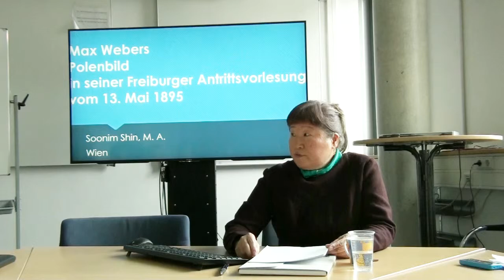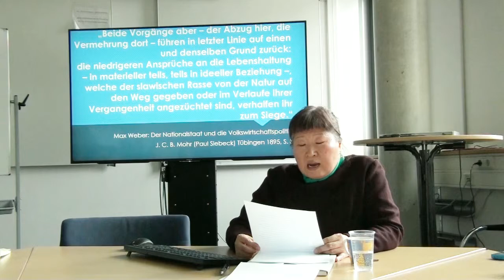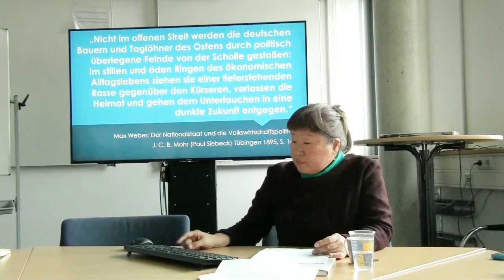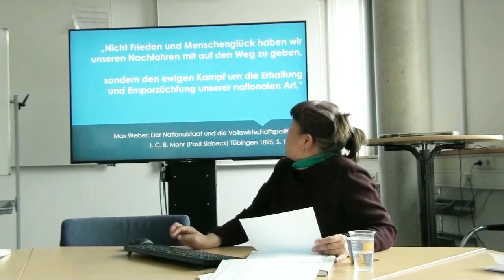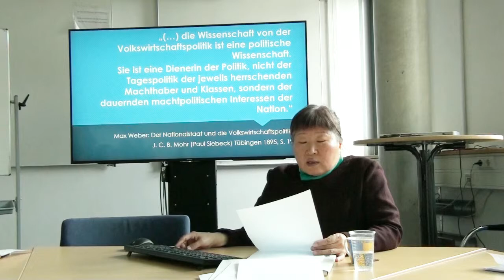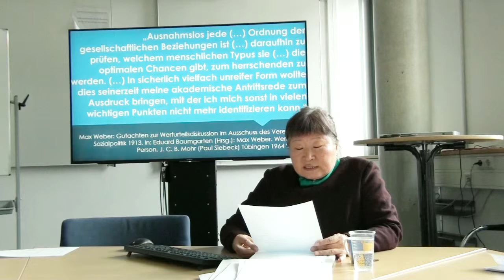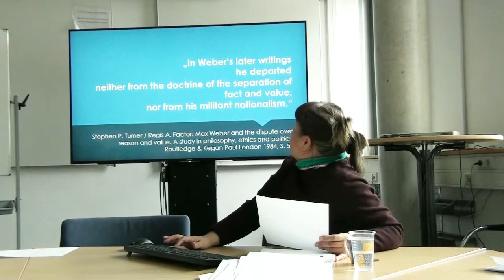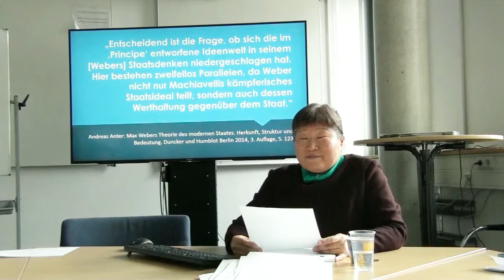Vortrag "Max Webers Polenbild in seiner Freiburger Antrittsvorlesung vom 13. Mai 1895"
Vortrag von Soonim Shin beim DoktorandInnen-Workshop "Interdisziplinäre Polenstudien" des Aleksander Brückner Zentrums in Jena am 10. Mai 2019